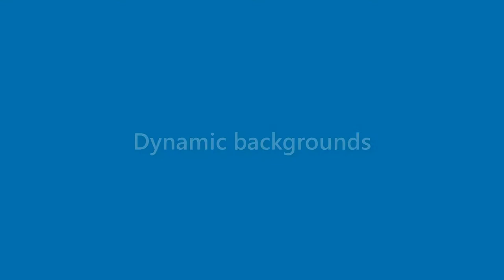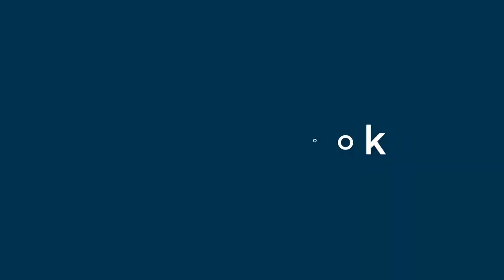Sandra Gomez - appearance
Name Look - Sandra Gomez - appearance. In this video we present "Sandra Gomez" name look and feel in various scenarios. You can check Amazon offer on Sandra Gomez
This video will cover:
How does "Sandra Gomez" look as a personal letterhead?
How does "Sandra Gomez" look on a business card?
How does "Sandra Gomez" look on a computer/laptop screen?
How does "Sandra Gomez" look with different background colors?
How does "Sandra Gomez" look with various fonts?